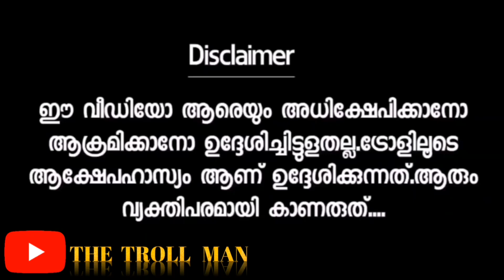അമല നേരിട്ട് കാണാൻ കറുപ്പ് ആണെന്ന്| നാളെ തമിഴ് നാട് കത്തും 🔥|AMALA SHAJI TROLL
അമല ചേച്ചി ഫുൾ Filter ആണന്നു 🤣/ചേച്ചി കട്ട kalipil😄/AMALA SHAJI TROLL VIDEO